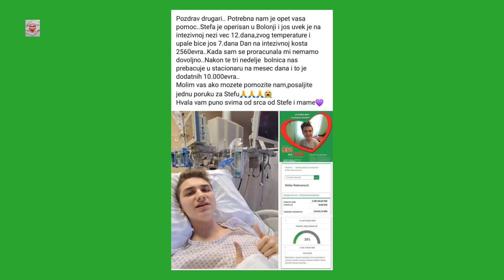IZ DANA U DAN Humana Tv plus Lapovo 19.05.2022